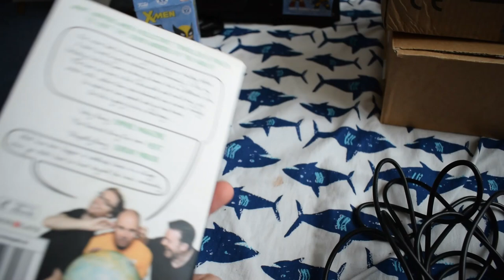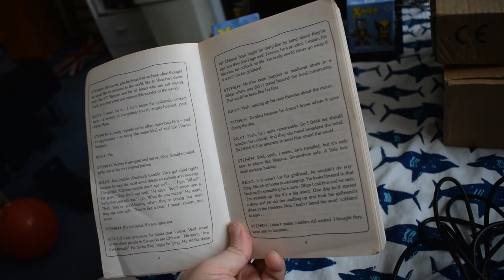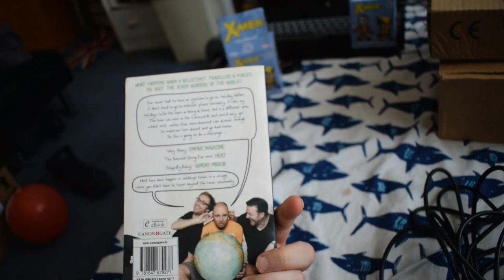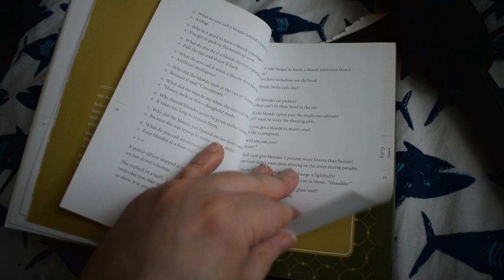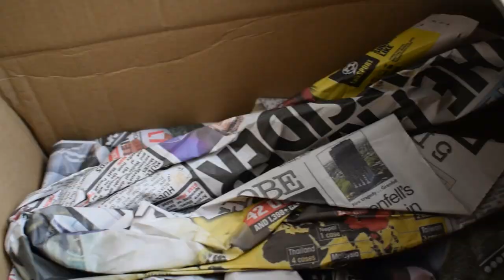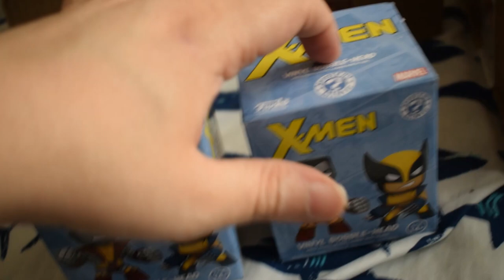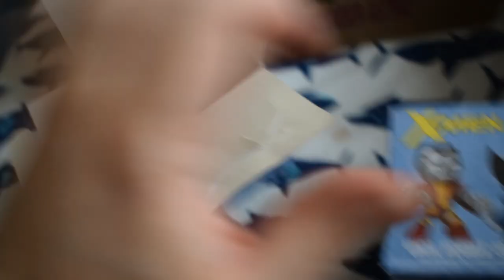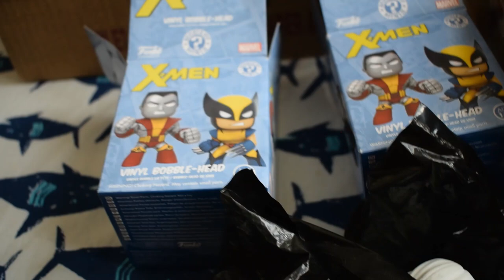My First ASMR! (Bubble wrap, Slinky, unboxing, Reading, tapping, Reading & Sweet wrappers)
Welcome to Inspired Champion. IC trying out some ASMR. In this video you will find me with a box, sweet rappers, bubblewrap, book page turning, Reading a book. An Idiot abroad Asmr version! and mini funko unboxing asmr style.

ASMR- a feeling of well-being combined with a tingling sensation in the scalp and down the back of the neck, as experienced by some people in response to a specific gentle stimulus, often a particular sound.

Laurie inspired me and we talk abit on insta! check her channel out!